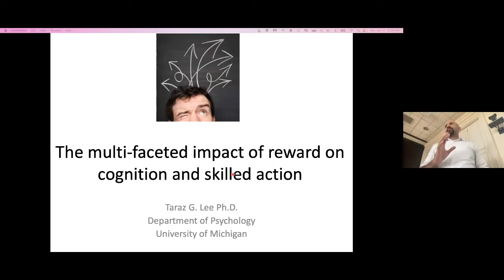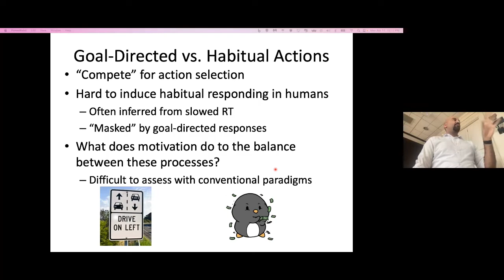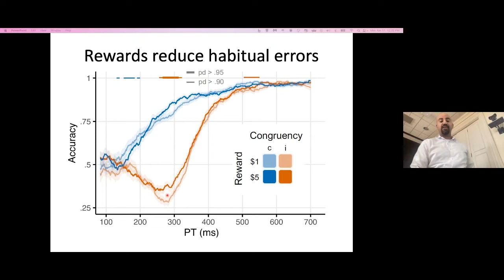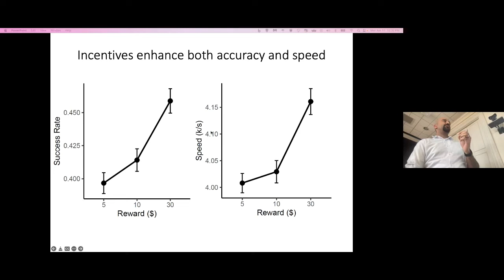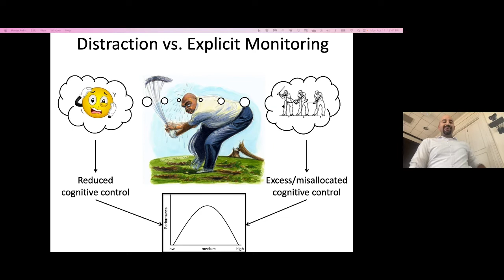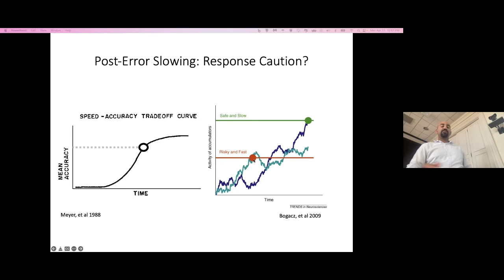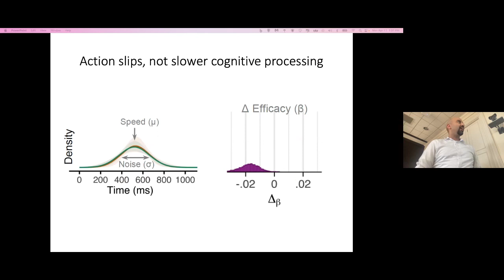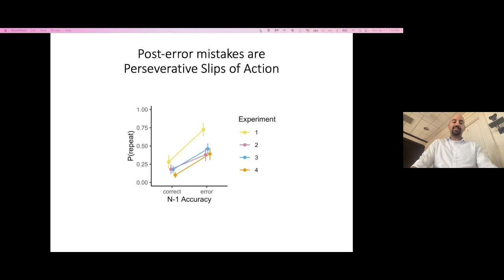The Multifaceted Impact of Reward on Cognition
Dr. Taraz Lee presents The Multifaceted Impact of Reward on Cognition.

This lecture is part of the Center for Vital Longevity's Virtual Science Series.

cvl.utdallas.edu/events/science-luncheon-series/